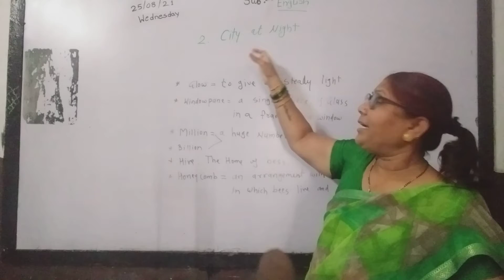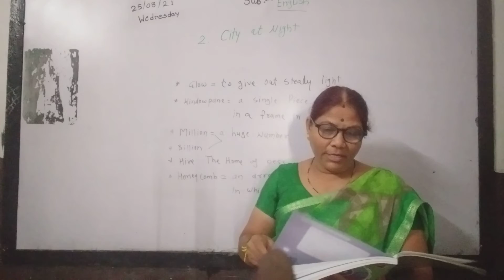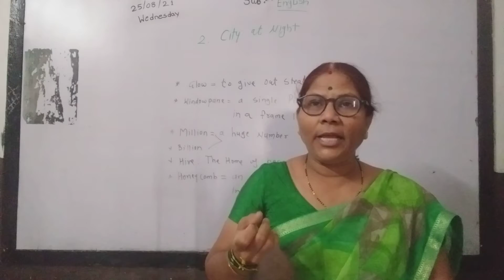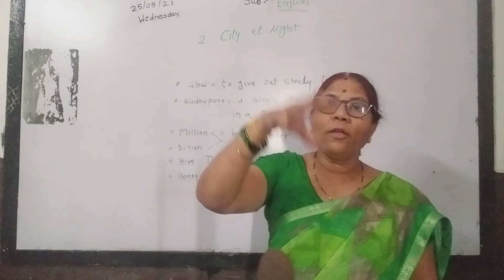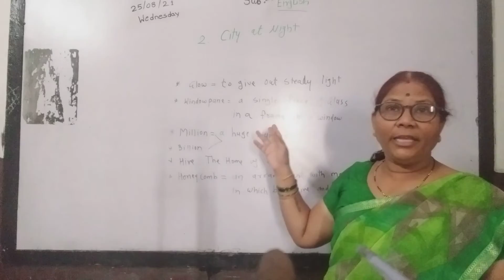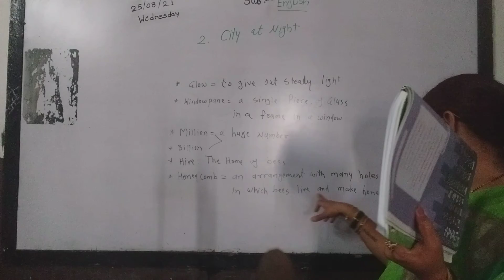std. 2nd Sub:- Eng City at Night